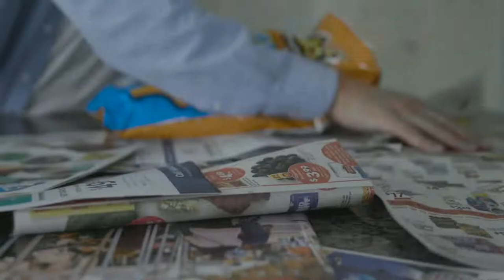How To Not Be Your Own Worst Enemy - Week 2 (Full Service)